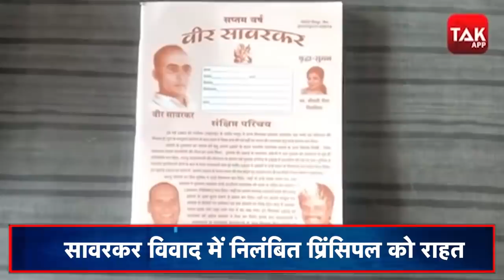सावरकर की तस्वीर लगी नोटबुक बंटवाने वाले प्रिंसिपल पर हाईकोर्ट का बड़ा फैसला ! | MPTAK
Madhya Pradesh HighCourt की इंदौर बेंच ने बुधवार को Ratlam के मालनवासा के सरकारी स्कूल के प्रिंसिपल  R.N Kerawat को बड़ी राहत दी है. हाईकोर्ट ने मालनवासा शसकीय हाई स्कूल के प्रिंसिपल के निलंबन पर स्टे दिया है.. पूरी खबर जानने के लिए देखिए ये रिपोर्ट